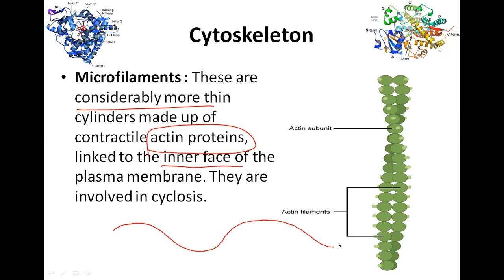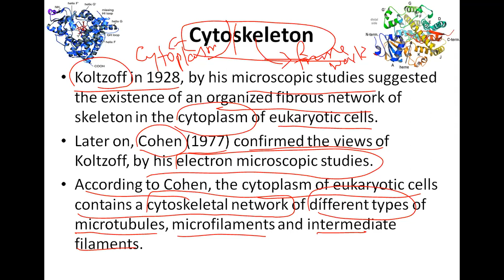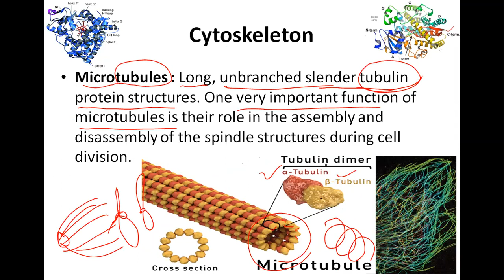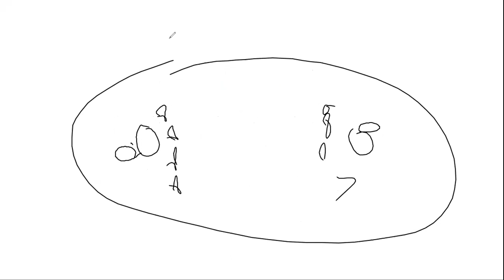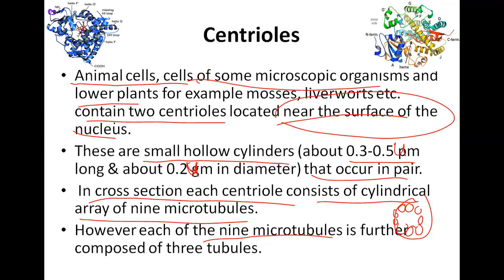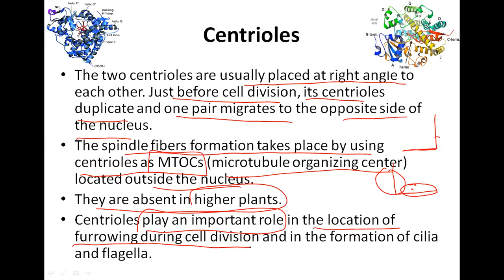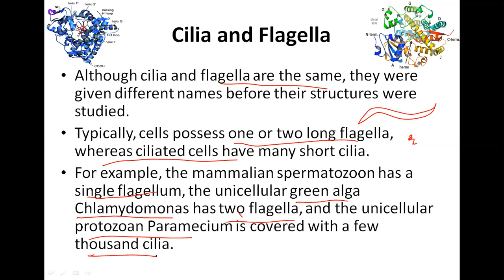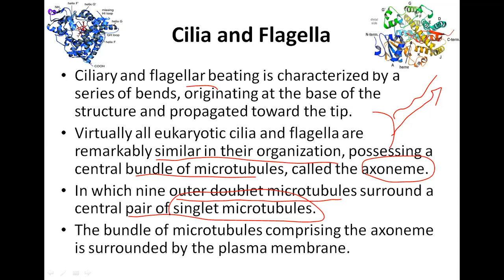ETEA, MDCAT, BIOlOGY, CELL STRUCTURE & FUNCTION, Cytoskeleton, Centrioles, Cilia and Flagella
In this lecture we will discuss 1st year Biology Chapter 1 Cell Structure and Function according to the NMDCAT ETEA Guidlines for Medical College Entry Test. This lecture includes Cytoskeleton, Centrioles, Cilia and Flagella. All the tips for solving MCQ's related to the Topics are shared